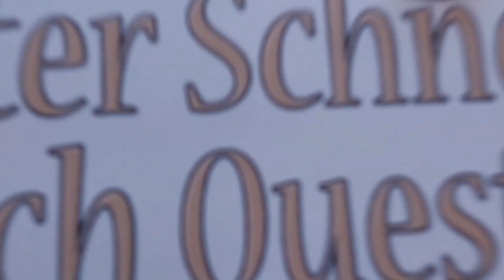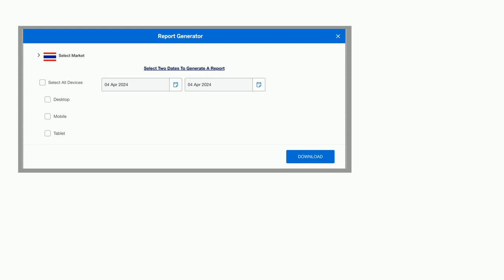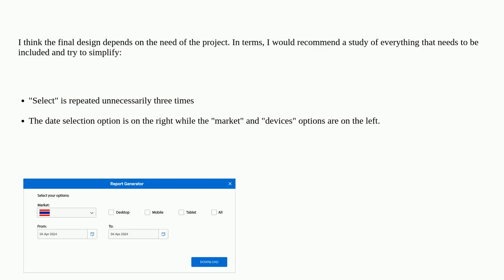Ux: Reduce white space and intuitive interaction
Reduce white space and intuitive interaction

A special thanks goes out to the community

  modal